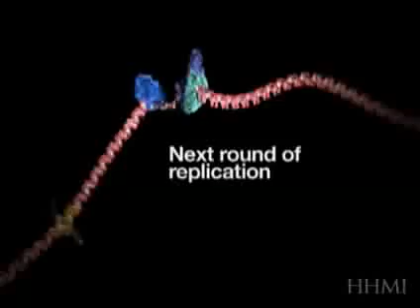Trinucleotide Repeat Disorders